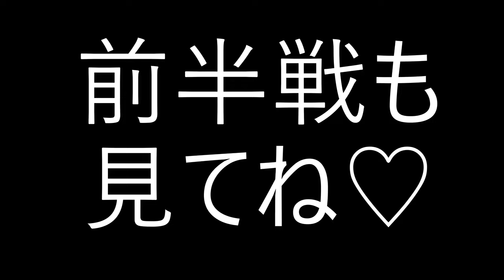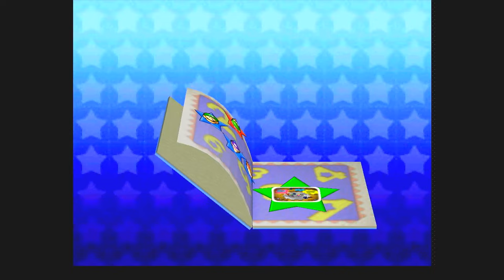死闘！兄弟対決開戦！家族崩壊の危機に挑め！後編【マリオパーティ3】